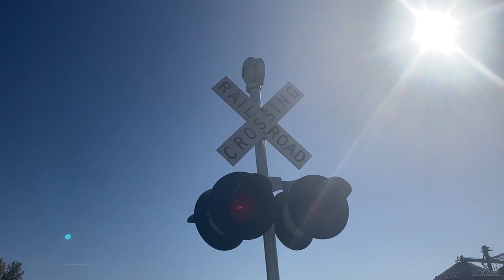Kenwood Road railroad crossing, CN 5448 and 4900, Dow City, IA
A CN local with 2 locomotives heads east through Dow City.
Crossing info
Owner and maintainer: Canadian National Railway
Location: Dow City, Iowa
Line: CN Omaha Subdivision
Left signal
Lights: 2 pairs of Safetran 12x24 inch incandescent
Right signal
Lights: Lights: 2 pairs of Safetran 12x24 inch incandescent